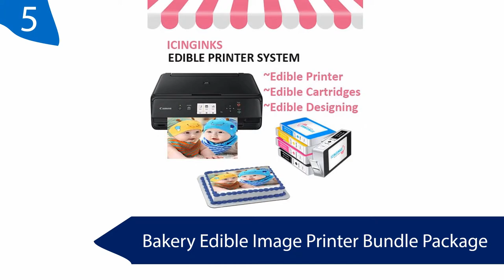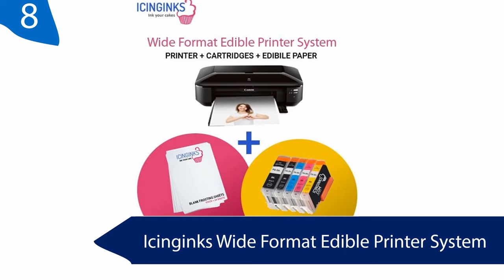Best Refillable Printers 2020 - 2022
Product List:-

✑ Icinginks Professional Edible Printer Bundle System - Comes with Refillable Edible Cartridges, Icing Sheets, Cleaning Cartridges, Refill Inks, Refill Tools - Canon Edible Image Printer for cakes

✑ Wirless Canon Edible Printer Bundle Icinginks Photo Cake Printer Includes Refillable Latest Edible Printer, Edible Cartridges, Icing Sheets Pack - 24 Sheets, Free Edible Designing

✑ Icinginks Edible Printer Bundle Includes Double Sets of Inks - Edible Ink Cartridges + Edible Refill Kit, Edible Paper- Best Cake Printer, Canon Edible Image Printer

✑ Icinginks Cake Edible Printer Bundle, Includes 50 Edible Sheets, Refillable Edible Cartridges, Edible Cleaning Kit, Cake Printer, Edible Ink Printer, Edible Image Printer, Canon Edible Printer

✑ Icinginks Wide Format Edible Printer System - Comes with Refillable Edible Cartridges and 12 Frosting Sheets - Canon PIXMA iX6820 (Wireless)

✑ Edible Printer Bundle Package - Refillable Edible Cartridges, Free Image Designing Lifetime, Cake Printer, Edible Image Printer By Icingink

✑ Epson Expression ET-2550 EcoTank Wireless Color All-in-One Supertank Printer with Wi-Fi, Wi-Fi Direct, Tablet and Smartphone Printing, Easily Refillable Ink Tanks

✑ Brother Inkjet Printer, MFC-J985DW XL, Two-Sided Printing, Wireless, Amazon Dash Replenishment Enabled, Business Capable Features, Up to 2 Years of Printing Included

✑ Epson WorkForce ET-4550 EcoTank Wireless Color All-in-One Supertank Printer with Scanner, Copier, Fax, Ethernet, Wi-Fi, Wi-Fi Direct

✑ Brother Inkjet Printer, MFC-J5845DW, INKvestment Color Inkjet All-in-One Printer with Wireless, Duplex Printing and Up to 1-Year of Ink in-Box